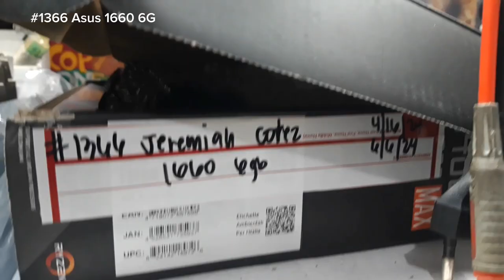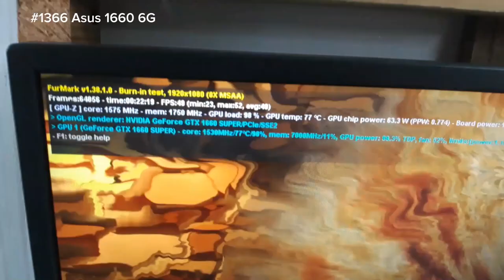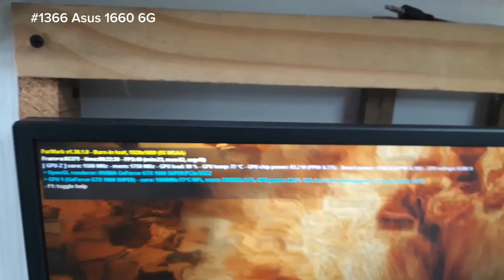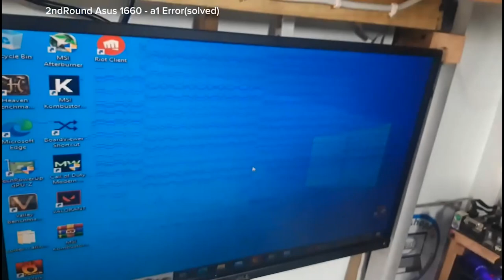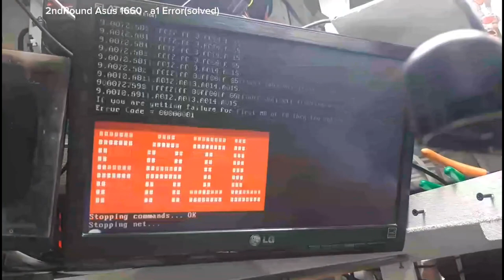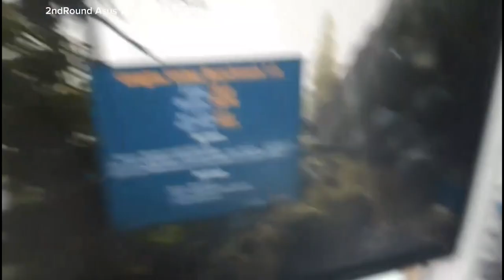ASUS TUF Gaming GeForce® GTX 1660 6GB GDDR6 2FAN - Liquid Metal on VRAM, a0 Error, Reflow a0(solved)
- nilagyan ng liquid metal ang mga memory, sobrang hirap linisin, dumaan sa 6stages of cleaning and pre-heater removing paste inside vram with fluxing and heat.

BOOKING TIME
7AM - 7PM ONLY
MON-SAT
10AM-7PM Sunday

👉💎 SERVICES OFFER 💎

✅ Printer repair
✅ Phone repair
✅ Tableta repair
✅ Electronics repair: